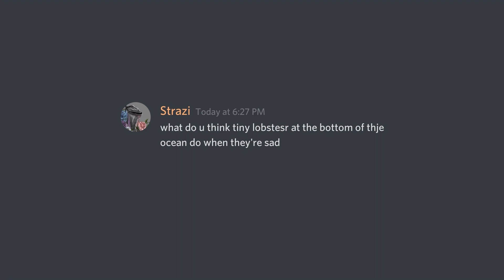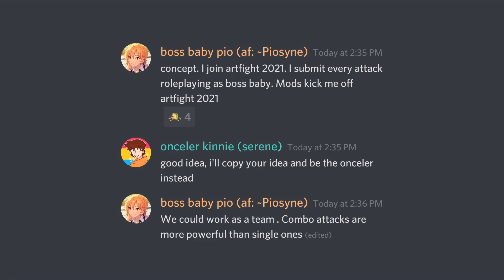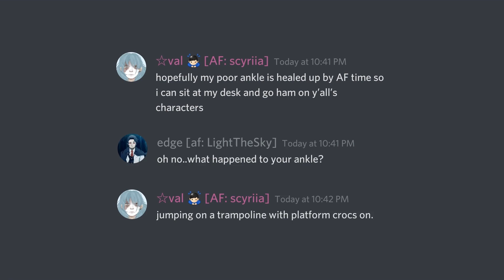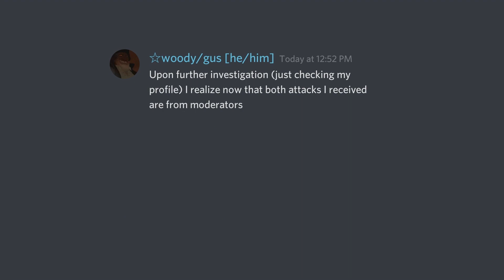The Dwindling Sanity of Artists as Represented by the Art Fight Discord Server (2021)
My content is in no way intended for children under the age of 13